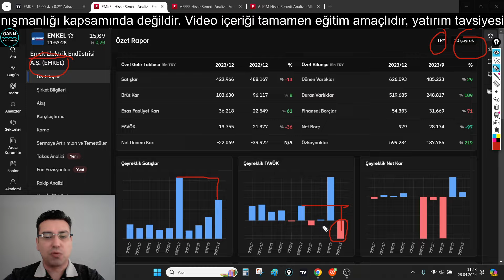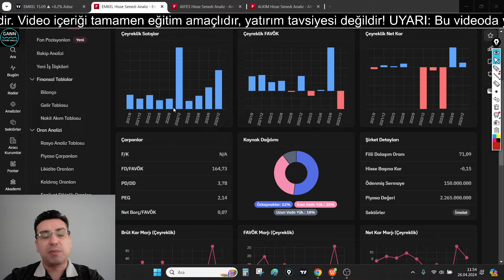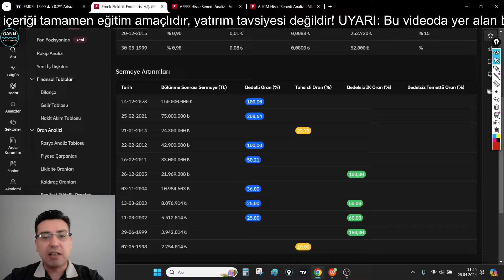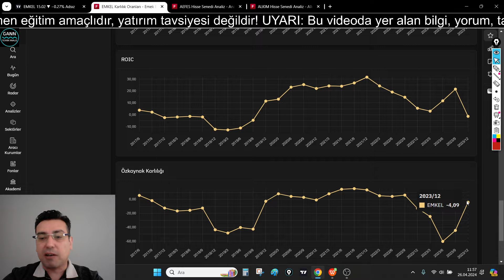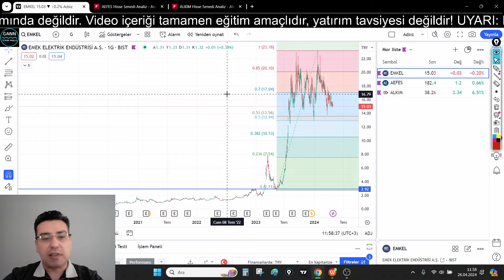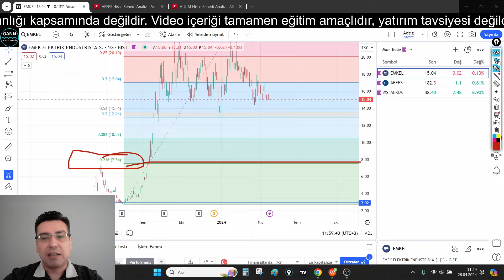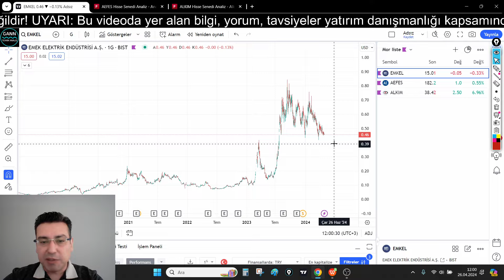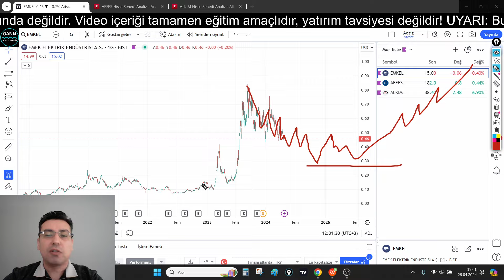EMKEL Emek Elektrik Hisse Senedi Temel, Teknik ve Bilanço Analizi (Borsa, Hisse Senedi Yorumları)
Emek Elektrik Endüstrisi A.Ş. (EMKEL) şirketinin temel analizini ve teknik analizi yaptım. Hisse senetlerinin kısa orta ve uzun vadede nasıl hareket edebileceğini yorumladım.